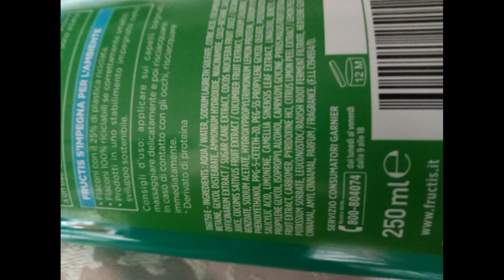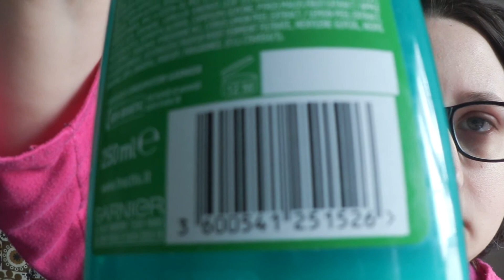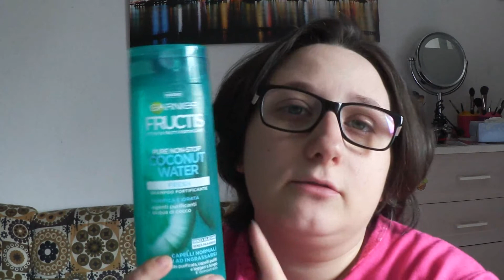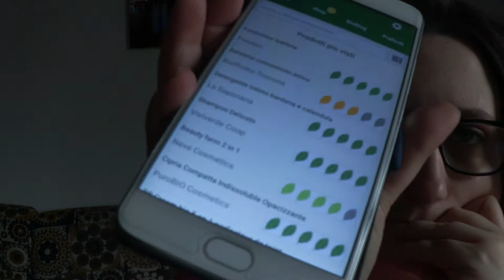Recensione Garnier Fructis Coconut Water